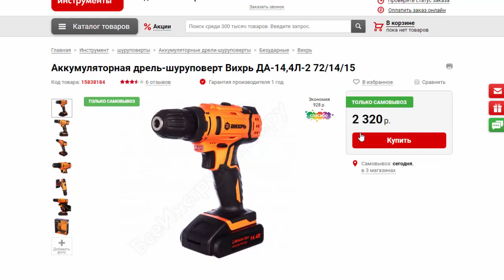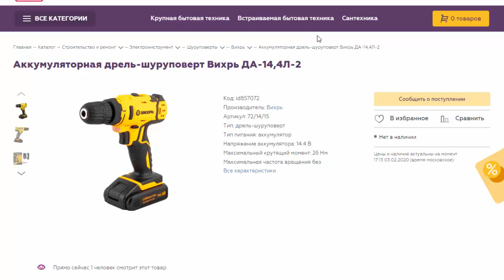Аккум дрель-шуруповерт Вихрь ДА-14,4Л-2 72/14/15 14,4 B , 1 аккум , 2 Ah , 26 Hm , щеточный двиг.